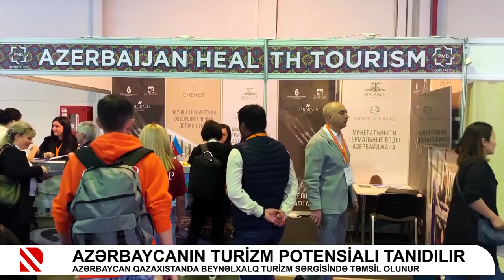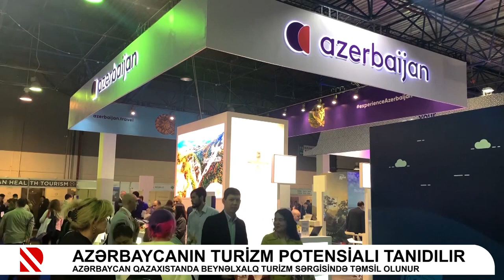Azərbaycanın turizm potensialı beynəlxalq turizm sərgisində tanıdılır | Real TV | 20.04.2022